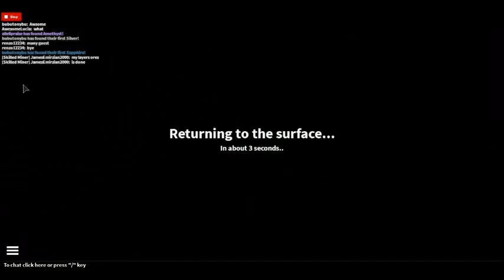The Quarry Legending of the Dummiez Adventure with jamesemirzian2000 ep 4